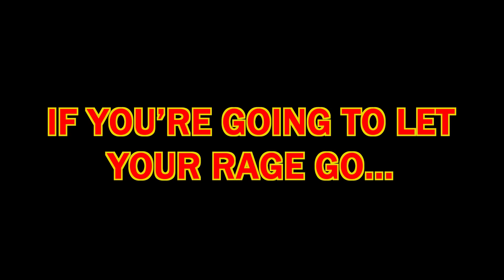.300 Blackout CBJ is Underrated in Tarkov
So lately I have been running the MCX with .300 Blackout CBJ, and I honestly, LOVE THIS GUN!  It may not have the craziest amount of customization, but running 60 rounders with CBJ definately makes up for that!  If you havent tried it yet, give it a go and let me know what you think!

If you want to checkout my other socials they will be linked below! I stream everyday! Come and say what's up!

DO you want some amazing glasses!? I wear the Inferno Blue Light Glasses with my perscription and theyre amazing!

Community Discord and come hangout with us!